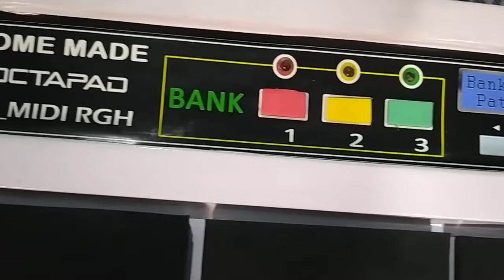ऐसा होममेड मोबाईल आक्टोपेड कहीं नहीं देखा होगा